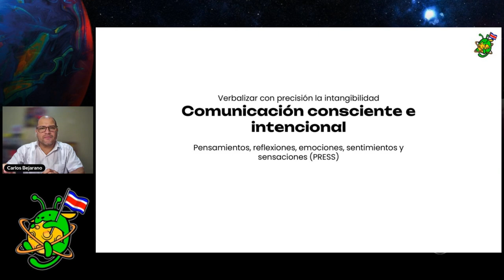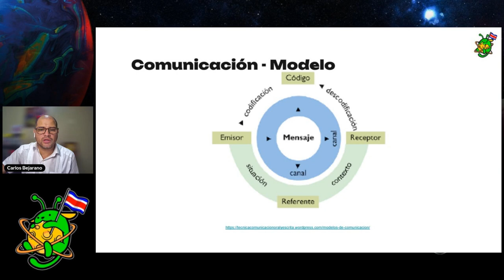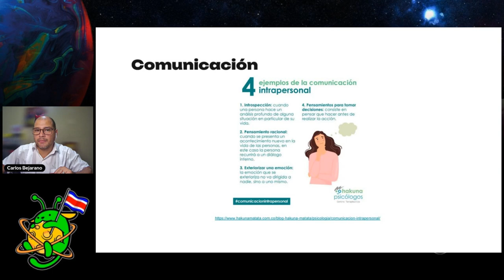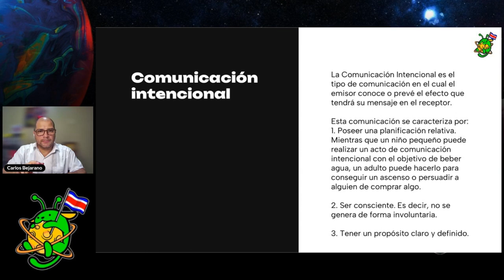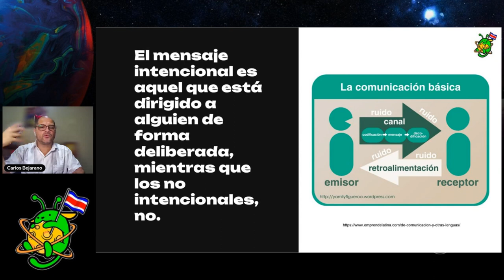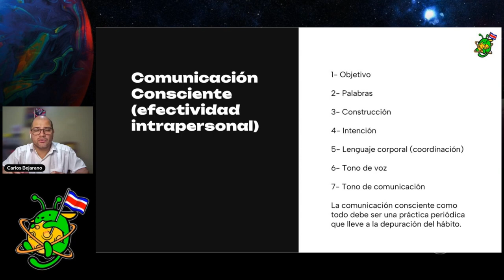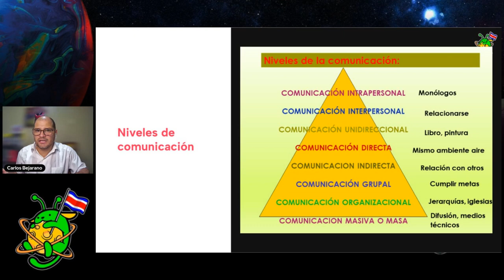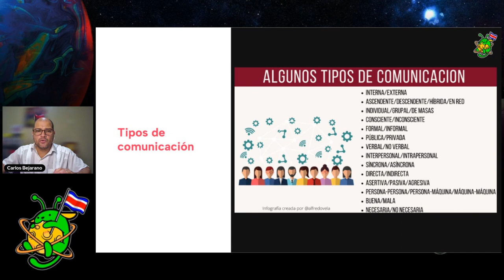Comunicación consciente e intencional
Poco o nada se habla de la intrapersonal, es decir; comunicarnos con nosotros mismos para generar un estado comunicacional y comunicativo desde el interior nuestro hacia fuera. Al no practicar este tipo de comunicación, generamos mucha comunicación como reacción del entorno, pero no necesariamente de nuestras creencias, ese es el primer nivel. El segundo nivel lo conocemos más es el interpersonal, la interacción y comunicación con quienes nos rodean. El tercer nivel tiene que ver con la comunicación intencional, dirigida a otro u otros, grupos, auditorios y su audiencia. ¿Cómo iniciar la conversa conmigo mismo? ¿Cómo gestionar la conversa con mi entorno? ¿Cómo dar intención a la comunicación?